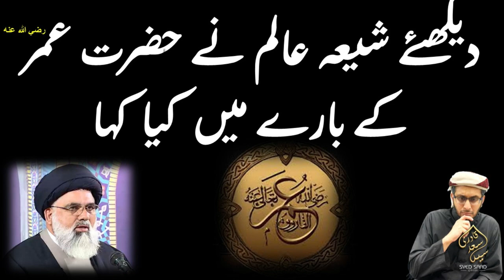Shia Alim Jawad Naqvi ne Hazrat Umar ke bare mein kya kaha | Shia Alim Syed Jawad on Hazrat Umar